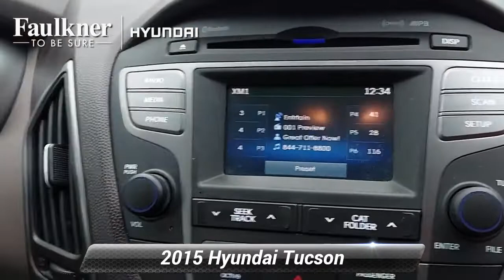Used 2015 Hyundai Tucson Limited, Philadelphia, PA FU067208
[RLVID:5236:5ad0168b976614af:577752e1dba1a915:1]